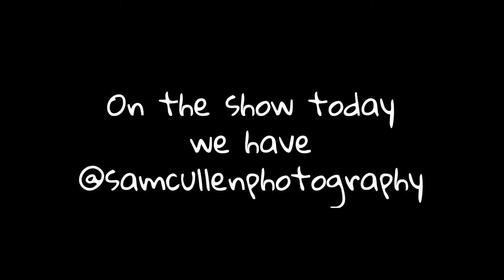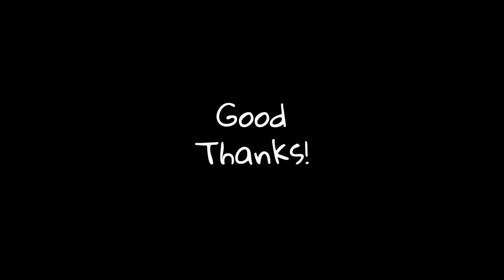Life of a FIFO Photographer | Life of Sev Ep #002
Promising yourself something also means executing on your promises. Sam and I sit down and talk about his photography journey and where he wants to be. I keep him accountable by getting him to do something for me... find out what it is on this episode. Hope you enjoy!
Every comment is like a golden nugget, please take a moment and say 'Hey' in the comments and let me know what you thought of the video. Good thanks :D
Seva Mozhaev is an avid creator and runs his brand Sev's Pics as well as being the Head Photographer for B32 Media, Perth based media company, servicing clients across Perth, Western Australia. He’s an educator, student and future owner of the whole floor of a building in the centre of a city purely to benefit others and to play table tennis.